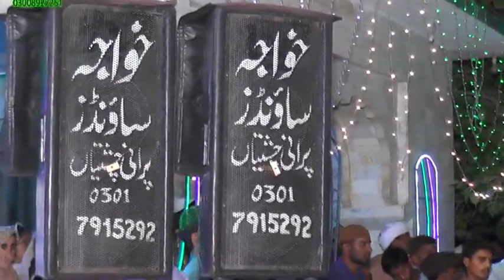NAI SIR TUMHARAY URS MUBARAK KHAWAJA NOOR MUAMMAD MAHARVI MIHFIL SAMA 2018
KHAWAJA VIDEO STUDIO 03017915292